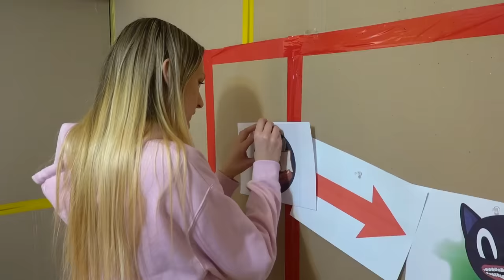CARTOON CAT in viata reala!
Ceva ciudat se petrece la scoala de carton. Tot ce deseneaza elevii pe pereti devin realitate. Vizionare placuta!